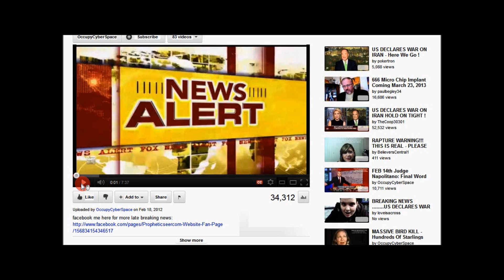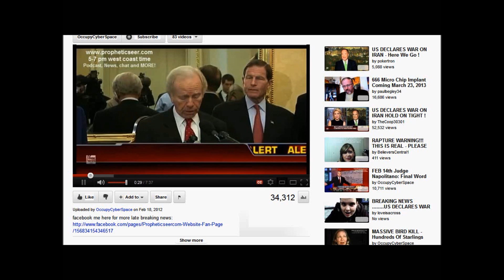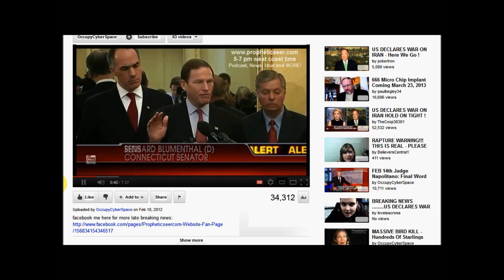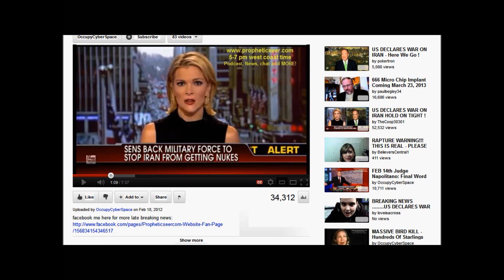U.S. Senators Warn Iran. Another False Boogey Man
U.S. Senators are beating the war drum. We need to beat the ANTI WAR drum.